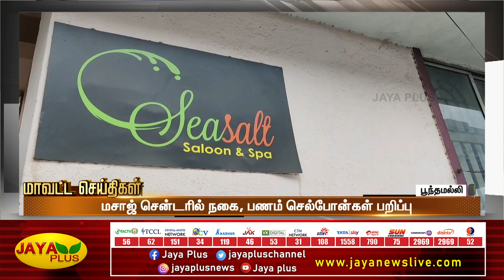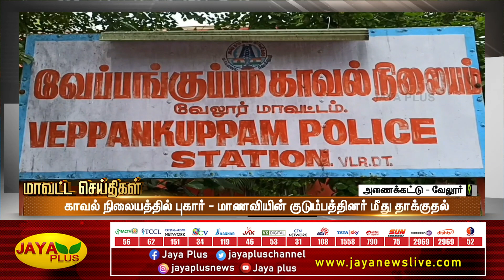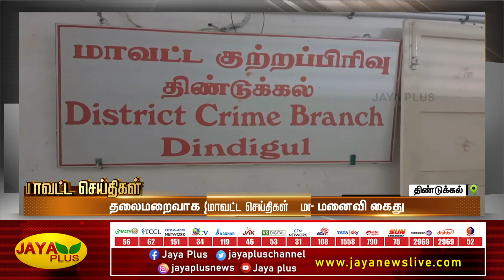மாவட்ட செய்திகள் | காலை 8 மணி | 31.01.2023 | District News | Jaya Plus